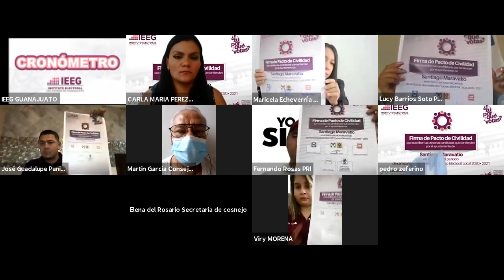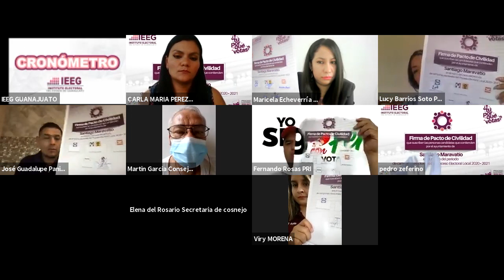Pacto de civilidad entre candidatos ayuntamiento Santiago Maravatío